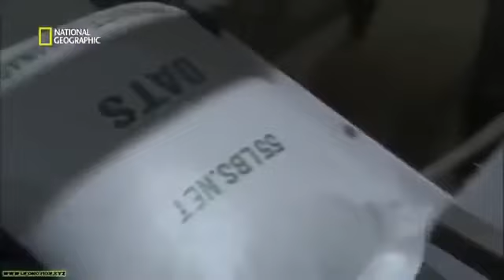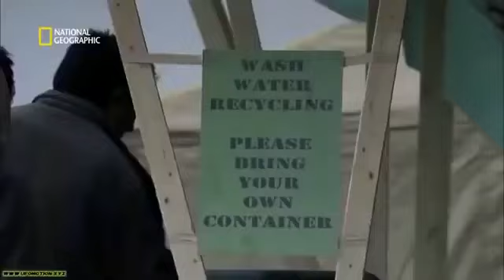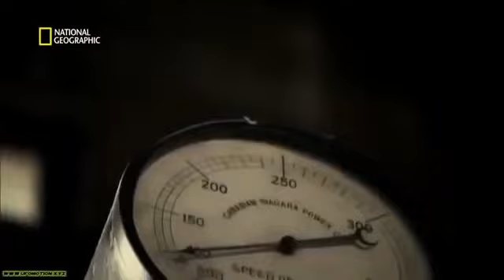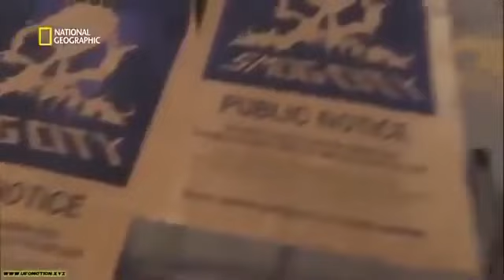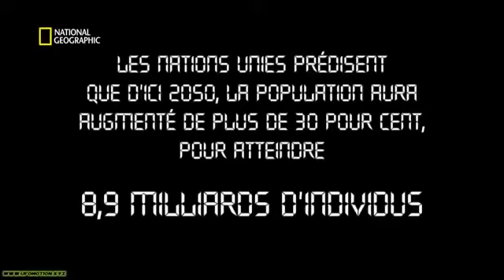🔴 DOCUMENTAIRE CHOC Conséquences De la surpopulation MONDIALE Reportage français National géographic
👉🏻 Quelques Liens Importants et Utiles pour la Communauté ;
🔴 Économisez et Obtenez des Réductions sur Tout vos Achats el ligne ;